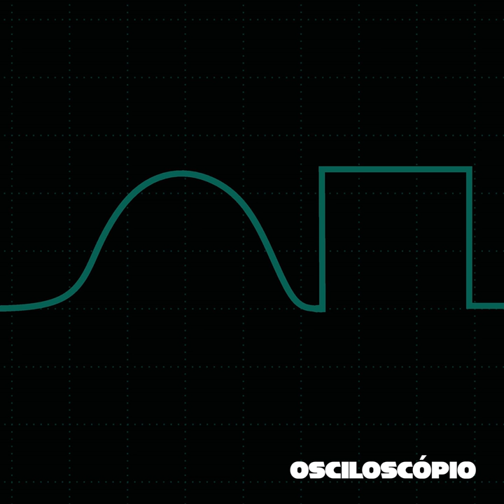Anchieta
Anchieta · Osciloscópio · Lucas Rangel Nunes

Osciloscópio